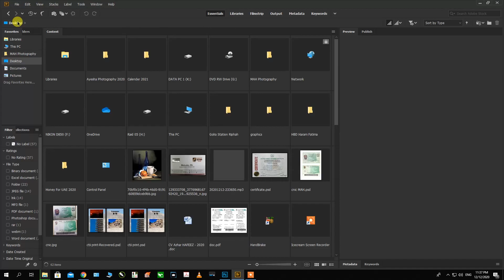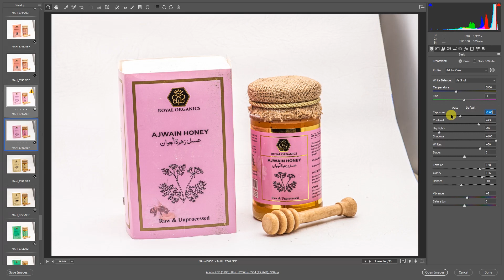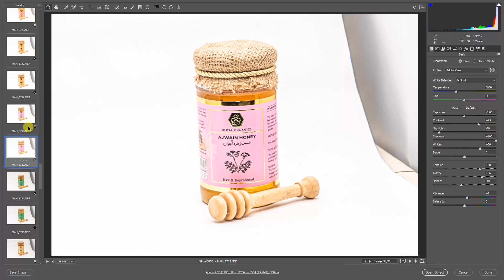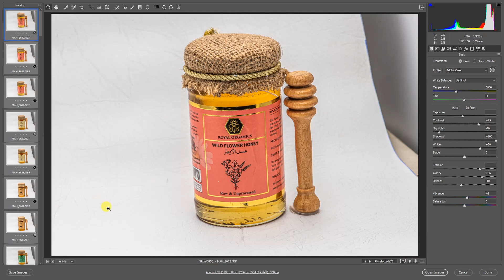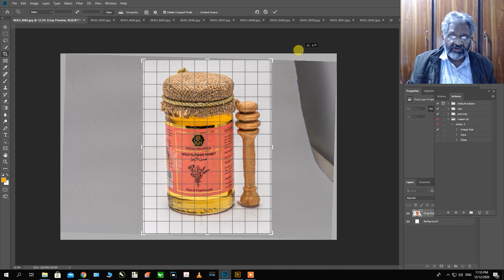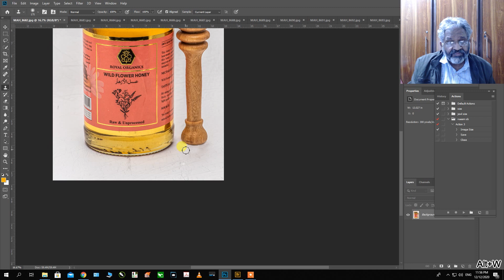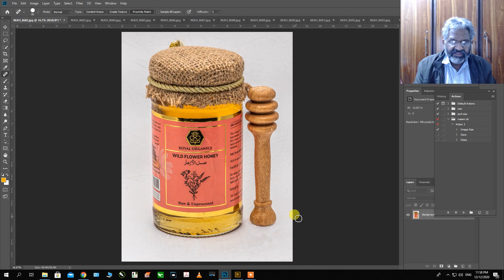Product Photography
Learn Photography with Muhammad Azhar Hafeez